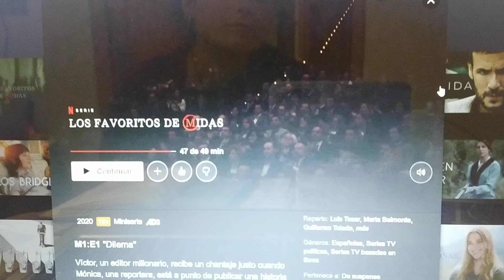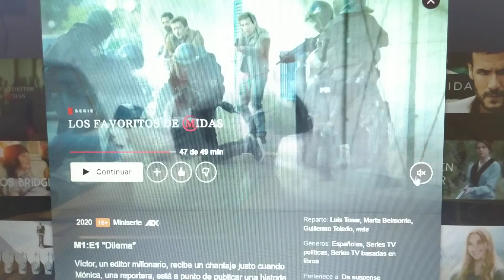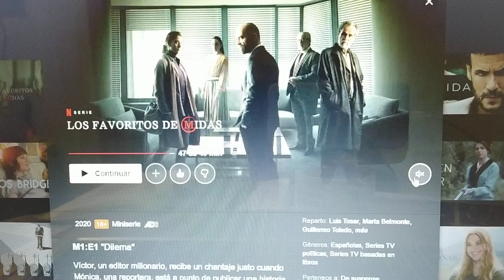Los favoritos de midas. (Netflix) mi opinión. ¿serie política?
mi opinión sobre la serie